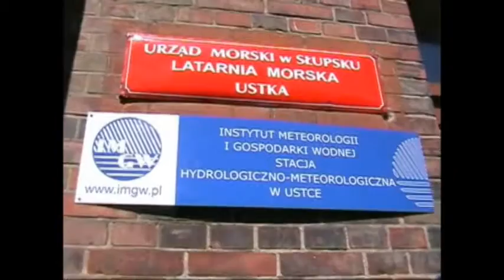USTKA - latarnia morska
Latarnia morska w Ustce, sfilmowana z zewnątrz, 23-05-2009.